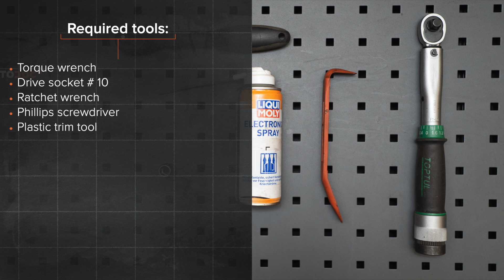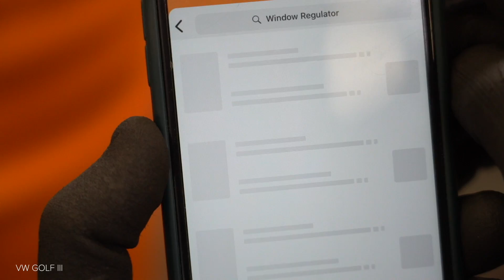Comment remplacer les lèves-vitres sur VOLKSWAGEN GOLF 3 (1H1) [TUTORIEL AUTODOC]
Comment remplacer des lèves-vitres sur VOLKSWAGEN GOLF 3 (1H1) 1.9 3/5 portes 1991–1998 [TUTORIEL AUTODOC]

Les lèves-vitres sur VW Golf III Convertible (1E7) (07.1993–05.1998) / VW Golf III Van (1H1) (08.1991–12.1997) / VW Golf III Estate (1H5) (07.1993–04.1999) / VW Golf IV Convertible (1E) (06.1998–06.2002) / VW Vento (1H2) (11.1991–09.1998) doivent être remplacées en suivant la même procédure, de manière générale. Cependant, il peut y avoir de légères différences en raison des spécificités de la conception de chaque véhicule.

Tous les vidéos et tutos pdf sur le remplacement de pièces sur une VOLKSWAGEN GOLF 3 (1H1) : téléchargement et visionnage sur l'AUTODOC CLUB

0:00 — VOLKSWAGEN GOLF 3 (1H1) – lèves-vitres : tutoriel de remplacement étape par étape
0:52 — Dévissez les fixations supérieures du panneau de la portière.
2:06 — Dévissez les fixations du cadre de la portière de la voiture.
3:09 — Installer le nouveau mécanisme de lève-vitre.
3:44 — Vissez les fixations du cadre de la portière.
5:07 — Fixez le coupe-froid de la portière.